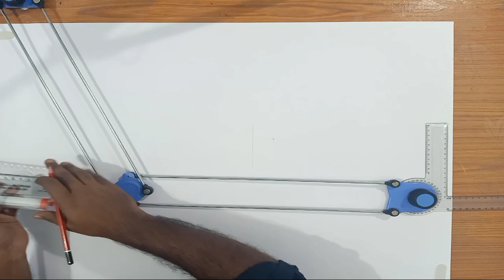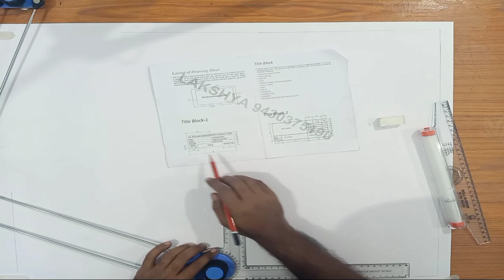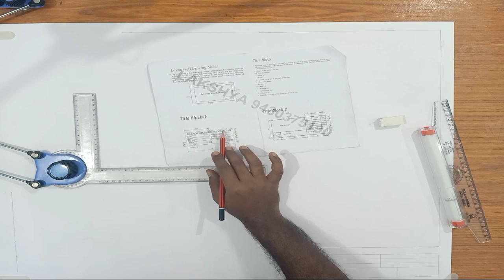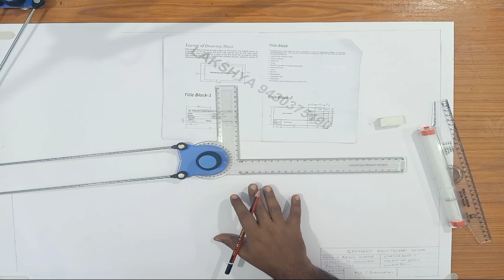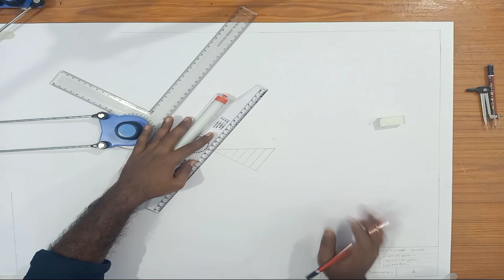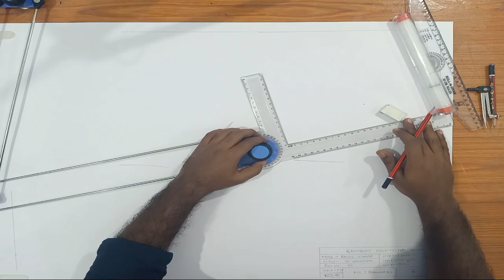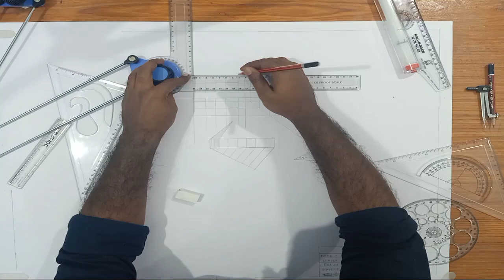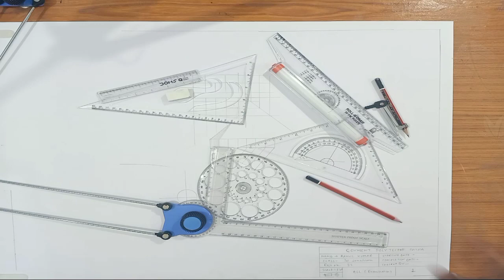How to Use Mini Drafter & Drawing instructions || ENGINEERING DRAWING AND GRAPHICS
This video has information regarding proper use of mini drafter and basic informations about all the instruments used in drawing and drafting.

Engineering drawing, most commonly referred to as engineering graphics, is the art of manipulation of designs of a variety of components, especially those related to engineering.

engineering drawing and graphics engineering drawing
engineering drawing 1st semester engineering drawing 2nd semester polytechnic
engineering drawing and graphics mcq engineering drawing and graphics using autocad by t jeyapoovan pdf
engineering drawing and graphics by k venugopal
engineering drawing and graphics + autocad by k venugopal pdf
engineering drawing and graphics using autocad pdf
engineering drawing and graphics by nd bhatt
engineering drawing and graphics basic engineering drawing and graphics engineering drawing and computer graphics nptel engineering drawing graph

engineering graphics engineering graphics vishwajeet sir
engineering graphics by vishwajeet sir engineering graphics for first year engineering engineering graphics 1st year engineering graphics for first year engineering in tamil
engineering graphics projection of line engineering graphics for first year engineering malayalam engineering graphics orthographic projection engineering graphics in tamil

engineering design
engineering design process
engineering design course
engineering design house
engineering design and graphics engineering design process project ideas engineering design ktu
engineering design iit madras
engineering design lecture
engineering design project

engineering drawing mcq for competitive exams
engineering drawing mcq questions engineering drawing mcq iti
engineering drawing mcq in hindi engineering drawing mcqs
engineering drawing mcq 2nd year engineering drawing mcq 2022
engineering drawing mcq pdf
engineering drawing mcqs 1st year engineering drawing mcq book

orthographic projection
orthographic projection of block orthographic projection in engineering drawing
orthographic projection in engineering drawing 1st angle
orthographic projection in engineering drawing in hindi
orthographic projection in engineering drawing in telugu
orthographic drawing orthographic view orthographic projection in engineering drawing in tamil
orthographic projection in engineering drawing malayalam

orthographic mcq
orthographic map projection
orthographic mapping
orthographic meaning
orthographic missing view
orthographic mapping sight words orthographic mapping explained orthographic mapping high frequency words
orthographic mapping lesson
orthographic mapping kilpatrick

isometric projection
isometric projection of cylinder
isometric and oblique
isometric drawing engineering drawing isometric exercises isometric neck exercises isometric view drawing iti isometric and isotonic muscle contraction
isometric drawing engineering drawing autocad

isometric motion graphics
isometric motion graphics tutorial
isometric muscle contraction
isometric mechanical drawing
isometric model isometric movement isometric movement unity
isometric minecraft
isometric map
isometric map drawing

free hand sketch of locking arrangements free hand sketch engineering drawing
free hand sketch free hand exercise
free hand drawing
free hand exercise for men at home
free hand exercise for women at home

free hand sketch of cross peen hammer free hand sketch of spark plug